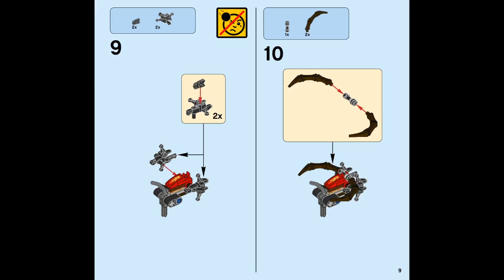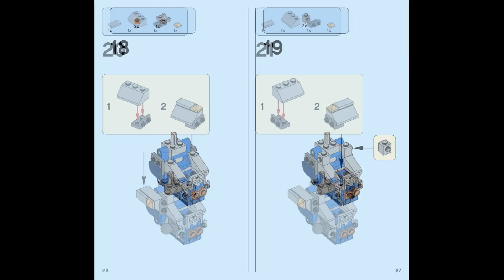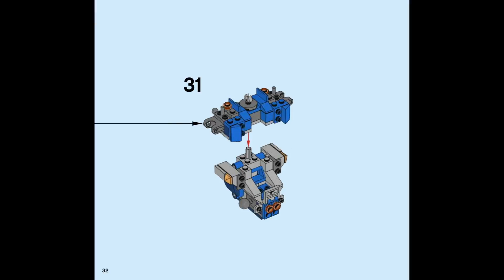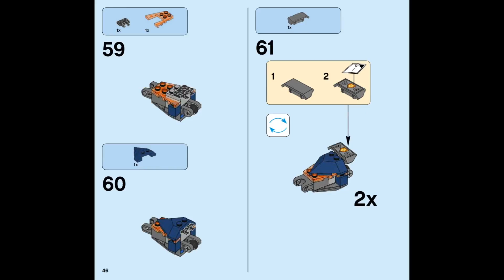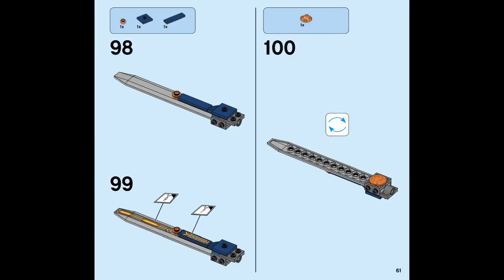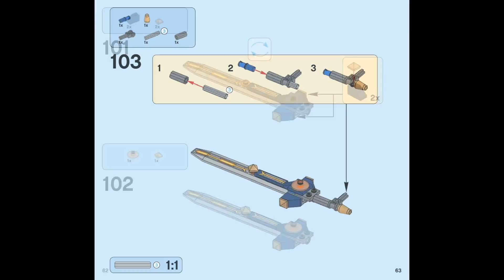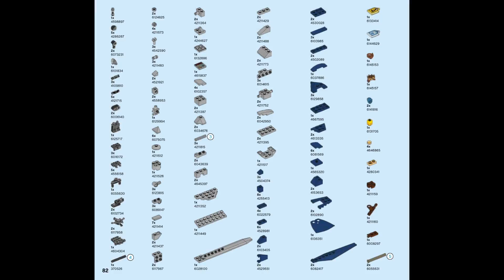LEGO Nexo Knights 70327 The King's Mech - instruction timelapse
LEGO Nexo Knights 70327 The King's Mech